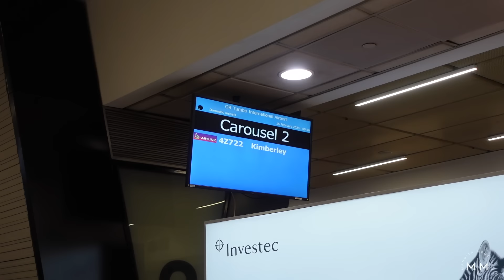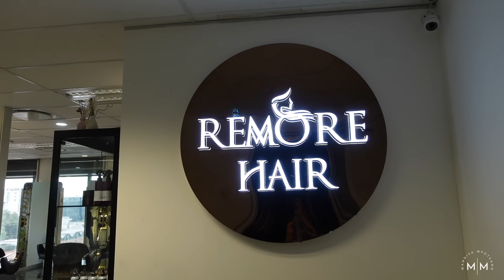VLOG: FINALLY MOVING TO JOHANNESBURG!!! | MANDISA MPOTSANG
***OPEN ME***

Hey Saweeties

FAQ:
Nationality: South African
Age: 23
Camera: Sony ZV-1
Software: iMovie
Lighting: 18" Ringlight